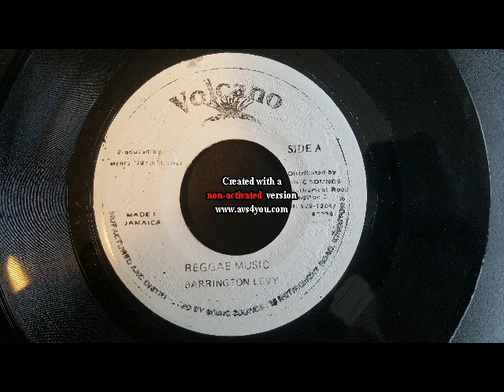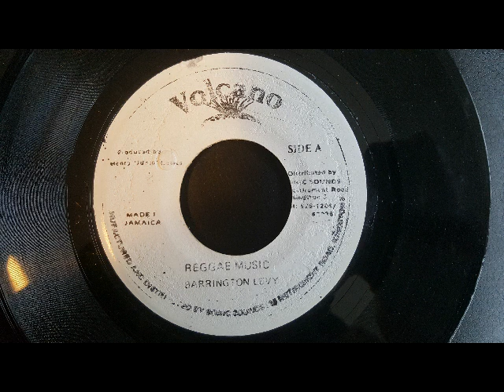Barrington Levy - reggae music- volcano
by MHT old vinyls